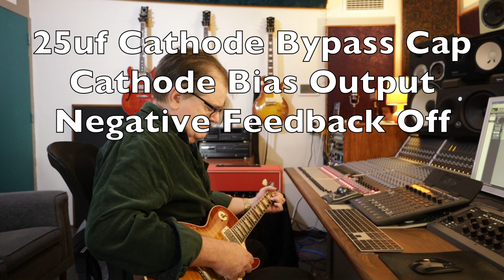DNA of a Valve/Tube amplifier.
GregD listens to different circuit designs, from within the one amp. Informative comparison.

0:00 Opening
0:23 Intro
0:57 Welcome
2:09 Cathode Bypass Cap
2:49 25uf
3:07 No capacitor
3:23 Volume up
3:33 Why 25uf?
4:09 0.68uf
5:15 Output bias
5:39 Fixed vs Cathode Bypass
7:09 Negative Feedback
7:30 Negative Feedback on/off
8:47 Different combinations
9:40 Conclusion
10:46 Sleepy time amps